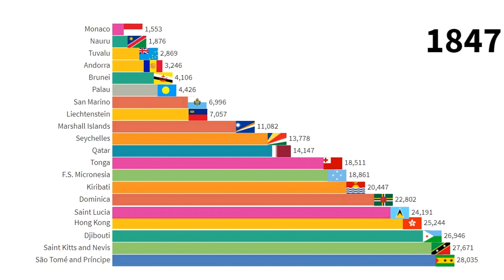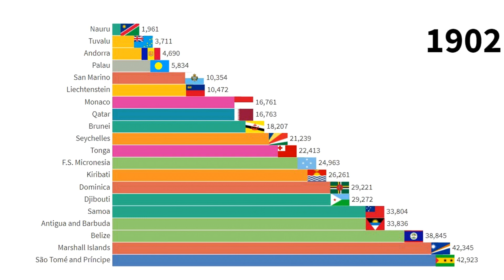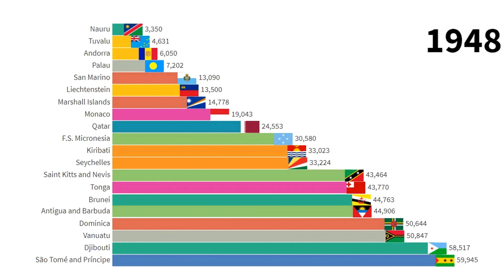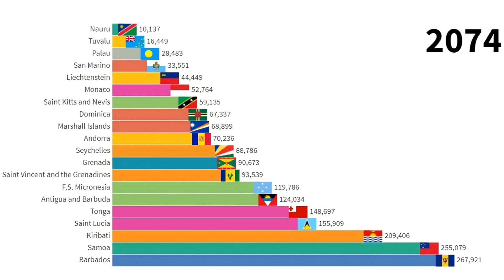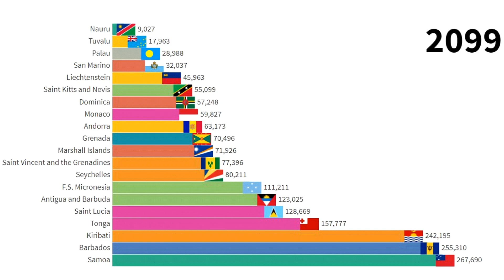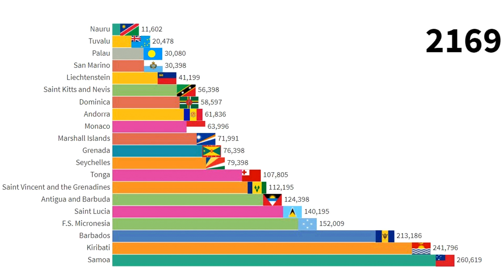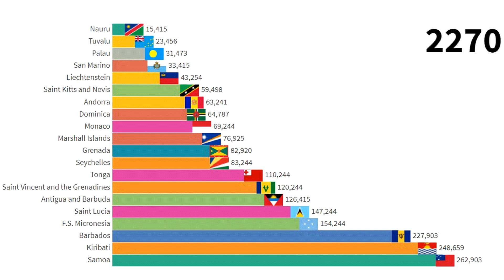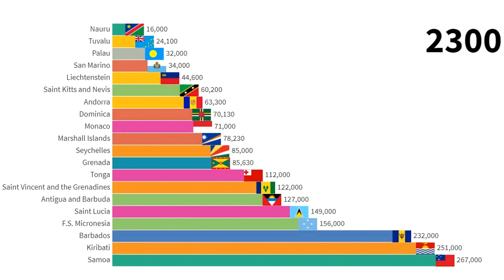Top 20 Smallest Countries in the World by Population (1800-2300) Smallest Countries on Earth-Ranking